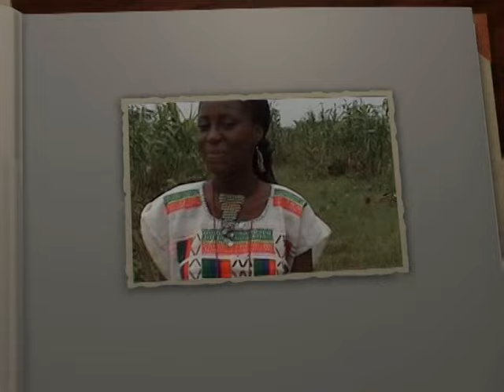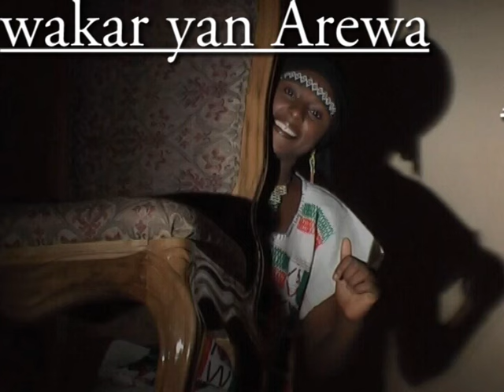WAKAR YAN AREWA (Hausa Songs / Hausa Films)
WAKAR SAMARI DA MATASA